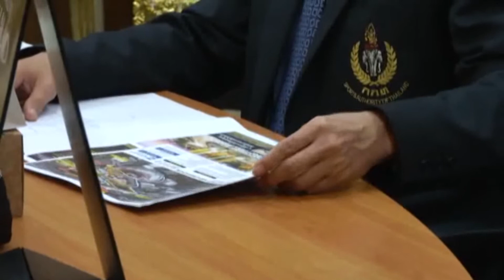“อะเมซิ่ง ไทยแลนด์ มาราธอน แบงค็อก 2018 พรีเซ็นเต็ด บาย โตโยต้า” ข่าวดึกทีสปอร์ต 12-1-61